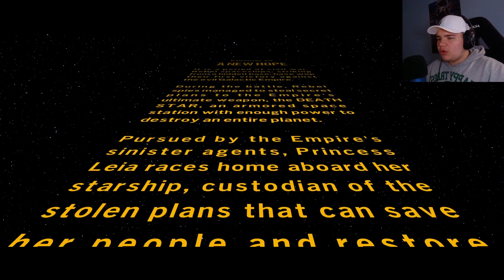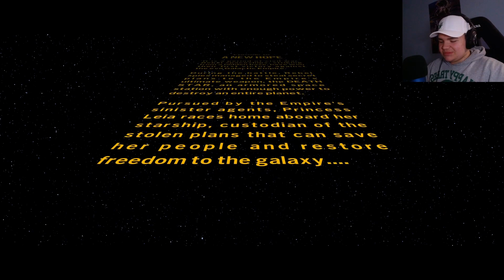LEGO Star Wars IS AMAZING! - Lego Star Wars The Skywalker Saga | A New Hope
LEGO Star Wars: The Skywalker Saga is The best Lego Game Yet. I'm sure all of us gamers who grew up on the complete saga can that. Right? Today we will play through the first half of a new hope.

skywalker saga